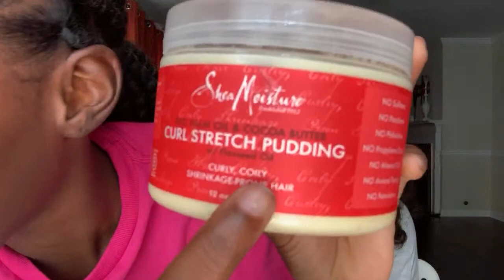BlowOut Natural Curly Hair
Catch me LIVE at 11:00am EST every SATURDAY